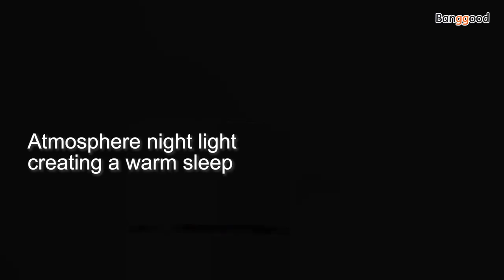Mini Desktop Automatic Spray Mesh Nebulizer Humidifier - Banggood New Tech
Description
Mini Desktop Automatic Spray Mesh Nebulizer Humidifier 1000mAh 50ml/h USB Charging Portable Car Air Humidification Timing Function for Home Office

Features :
-Humidifies the air in the room regardless summer or winter, refresh the air quality we breathe, adjust the room temperature.
-Used as skin care, keeps skin healthy and moist.
-Neutralizes static, reduce infection of skin, air cleaner, relieve strain and ease stress.
-Small, space saving, can used in the car, comfortable to enjoy the big amount of water vapor into the water mist, refreshing.